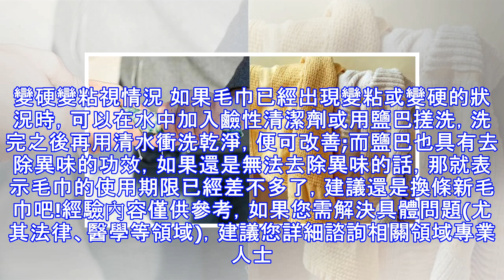毛巾臭酸變硬發粘怎麽辦？原來毛巾要這樣用！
毛巾變硬怎麽辦？毛巾發粘怎麽辦？天氣越來越熱，大家用毛巾洗臉與擦汗的機會越來越多，常常用沒多久便散發出一股怪味，摸起來也溼溼粘粘的、感覺相當不舒服!尤其是臉部容易出油的人，有時候只是拿來擦臉的毛巾、還沒有拿來擦拭其他部位，卻還是使用沒多久便變粘、散發臭味。到底毛巾要怎樣使用才正確呢?是否有妙招可以讓毛巾乾爽、清新不粘膩，現在便來看看毛巾使用的注意事項與清潔妙招吧!洗臉的毛巾單獨用 建議洗臉用的毛巾最好不要用來擦汗、擦身體等，只在洗臉後擦臉使用，因爲使用毛巾擦拭身體時，身上的分泌物、細菌、汙垢、油脂容易附著在毛巾上，如果沒有定期消毒與清洗，就會變得粘稠或乾硬狀態，因此最好每周都能將毛巾確實清洗一...